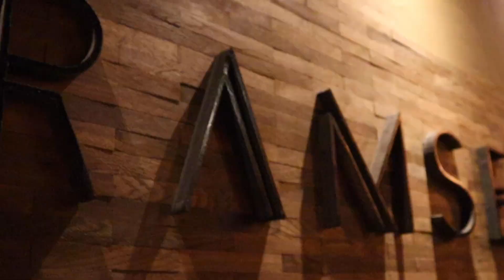BACK IN KITCHEN (AFL 2)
Wagwan, lieve kijkers welkom bij een nieuwe video van BACK IN KITCHEN. In deze video ga BACKK IN KITCHEN!! BACKK IN KITCHEN!! een 1 vs 1strijd wie het beste patat en zelf gemaakte hamburgers maakt!

SUBSCRIBEE!! LATEN WE GAAN VOOR DIE 1K VOOR 2021!!

VERGEET NIET TE LIKEN EN EEN COMMENT ACHTER TE LATEN! ❤️

Veel Kijkplezier!